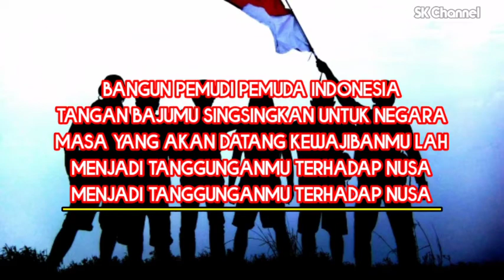INSTRUMEN (KARAOKE) + LIRIK - BANGUN PEMUDI PEMUDA - LAGU WAJIB NASIONAL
Musik instrumen / karaoke lagu wajib nasional.
Judul : Bangun Pemudi Pemuda
Pencipta : A. Simanjutak
Lirik :

Bangun pemudi pemuda Indonesia
Tangan bajumu singsingkan untuk negara
Masa yang akan datang kewajibanmu lah
Menjadi tanggunganmu terhadap nusa